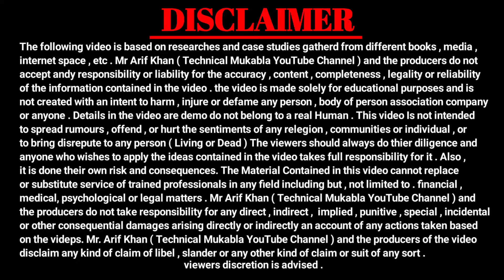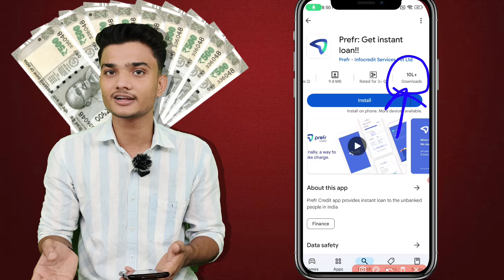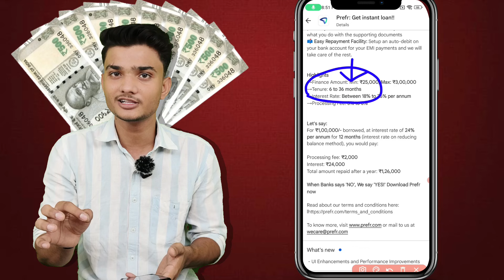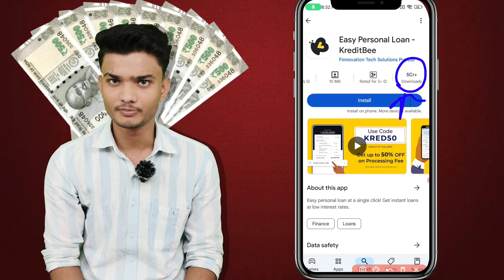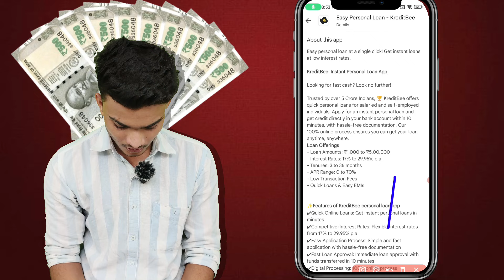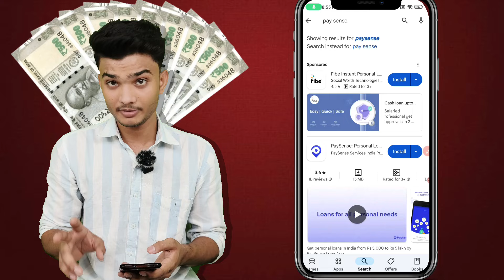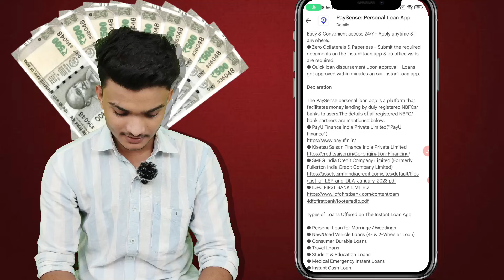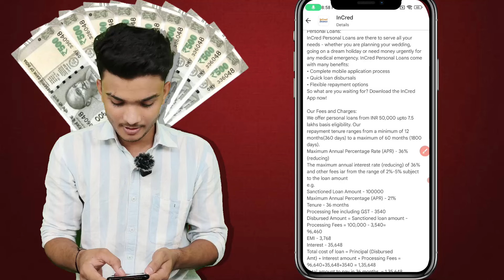101% New instant loan app without income proof | loan app fast approval 2024 | Bad CIBIL Score Loan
100% Real Top 5 Loan Apps of 2024-with Low Interest | Best Loan App | Best Loan App Fast Approval

✅ Online पैसा कमाने के लिए हमारे telegram चैनल से जुड़े नीचे लिंक पर क्लिक करके

101% New instant loan app without income proof | loan app fast approval 2024 | Bad CIBIL Score Loan

In this video we will discuss loan app without income proof 2024 and also share loan app fast approval 2024 if you dont know best loan app 2024 then this video helps you lot.

7 day loan app fast approval
personal loan
loan app